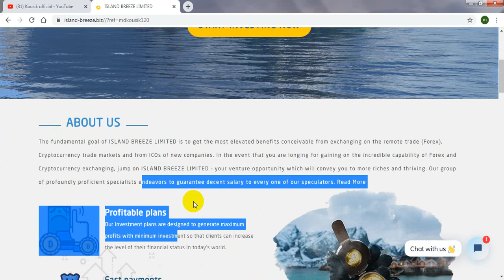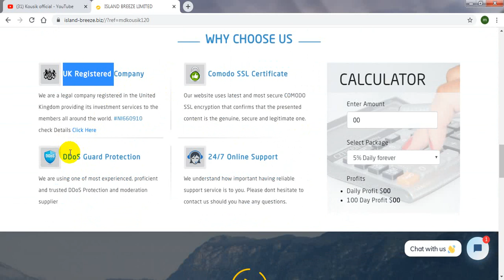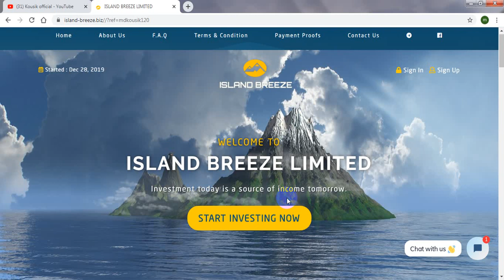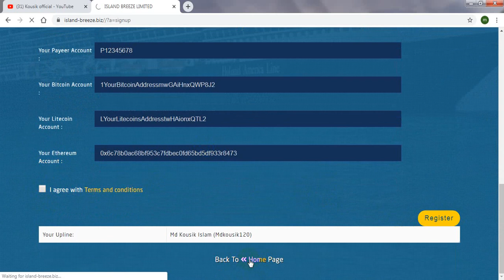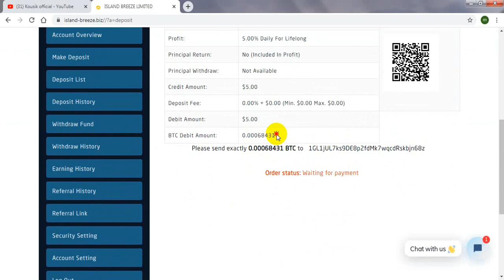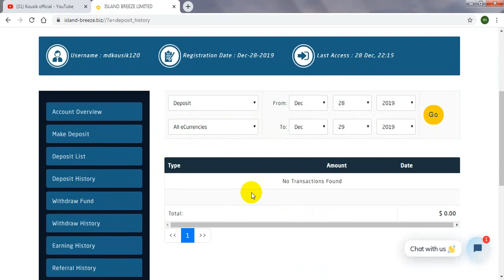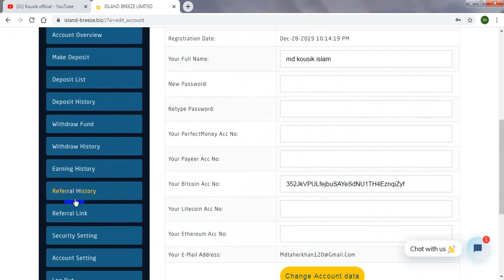Top Trusted Investment Site 2020|| Running Days00 || minimum invest$5| Live deposit| kousik official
Top Trusted Investment Site 2020|| Running Days00 || minimum invest$5| Live deposit|

trust hyip ,
hyip list ,
non hyip investment programs ,
hyip review ,
hyip site make,r
btc hyip monitor ,
best hyip forum ,
new hyip bitcoin ,
hyip project ,
safe hyip ,
best hourly hyip ,
high profit investments ,
legit hourly hyip ,
powerful invest hyip ,
hyip scheme ,
stable hyip,
genuine bitcoin investment sites ,
most trusted hyip sites,
best bitcoin investment site,
top hyip programs ,
genuine high yield investment programs ,
best hyip monitoring sites ,
trusted hyip sites ,
real hyip ,
hothyip ,
hyip rating ,
forex ,
how to invest ,
best hyip sites 2020,
bitcoin online investment,
real hyip investment ,
hyip monitor reviews,
make money online ,
hyip reviews 2020,
hyip investment programs ,
legit bitcoin investment ,
high yield investment program monitors ,
new hyip sites ,
hyips paying ,
the best hyips that pays ,
latest hyip sites ,
reliable hyip ,
hyip monitor list ,
hyips monitors ,
best hyip bitcoin ,
legit paying hyip sites ,
hyip website ,
allhyip ,
online investment ,
hyip scam ,
investment opportunities ,
bitcoin investment ,
best investments,
forex investing ,
top hyip monitors ,
investment funds,
investing ,
top 10 hyip,
btc hyip ,
gold investment ,
hyip investment plan ,
hyip companies,
hyip strategy,
investment that pays daily profit ,
hyip script ,
good hyip ,
hyip new ,
paying hyip,
newhyip ,
best paying hyip programs online ,
hyipforum ,
legit hyip ,
hyip monitoring ,
legitimate hyip programs,
hyips monitor ,
forex hyip ,
hourly hyips that pay ,,
hyip bitcoin paying ,,
top hyip sites ,
legit hyip programs ,
the best online hyip investment program,
btc investment ,
trusted hyip investment sites ,
hyip forums ,
legitimate hyip,
online investment daily profit ,
make money ,
earn money ,
genuine hyip ,,
highest paying hyip ,
latest hyip ,
hourly bitcoin investment ,
new hyip programs ,
stable hyip programs ,
hyip paying 2020,
hyip online ,
highest paying hyip sites ,
hyip business ,
top 10 hyip sites 2020,
best high yield investment programs,
hourly hyip ,
top paying hyip sites ,
new hyip list ,
bitcoin investment programs,
hyip site builder ,
best investment programs ,
trusted investment sites 2020,
hyip ,
hyip monitor ,
hyip sites ,
best hyip ,
hyip bitcoin ,
high yield investment program,
monitor hyip ,
hyip programs ,
top hyip ,